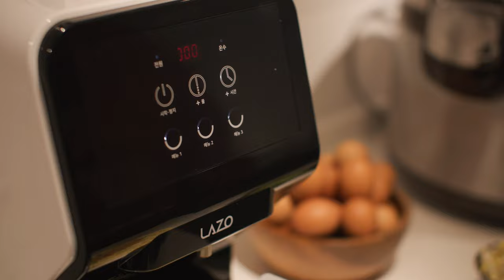호텔케니(기장)